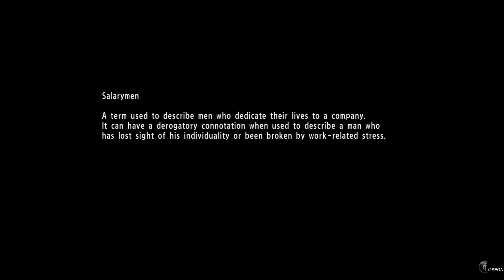Yakuza 6 Demo; Part 3